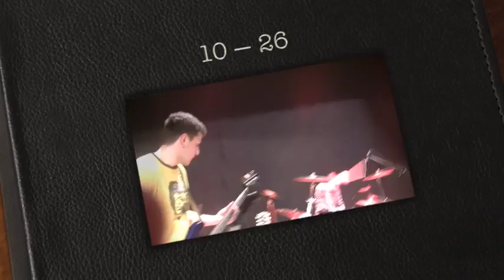10 — 26 (последняя серия)